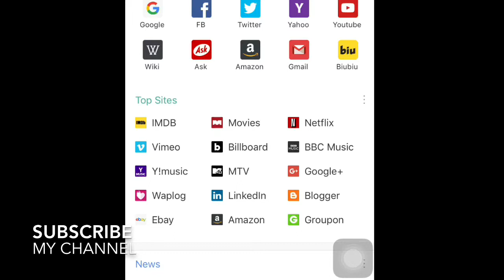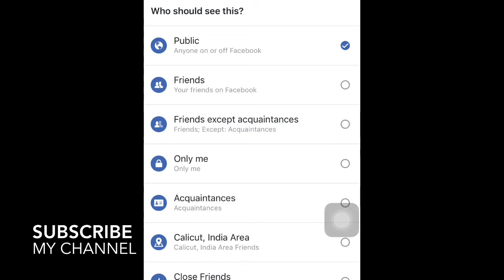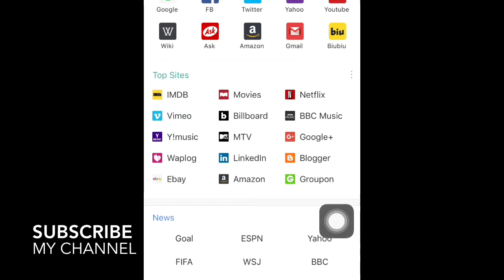ഫേസ്ബുക് ഫ്രണ്ട്‌സ് ലിസ്റ്റ് എങ്ങനെ ഹൈഡ് ചെയ്യാം | Hide Facebook Friends list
facebook,facebook tips,facebook privacy,malayalam,malayalam tips,malayalam tutorial,facebook malayalam